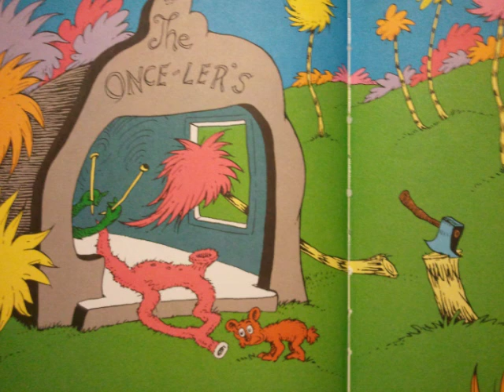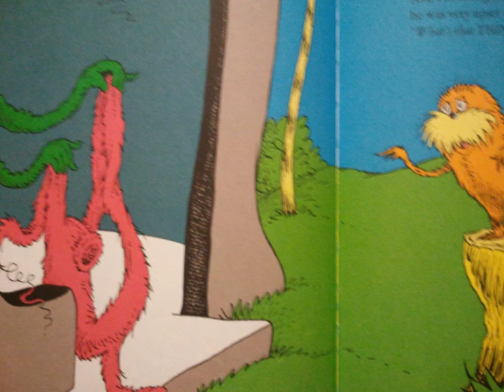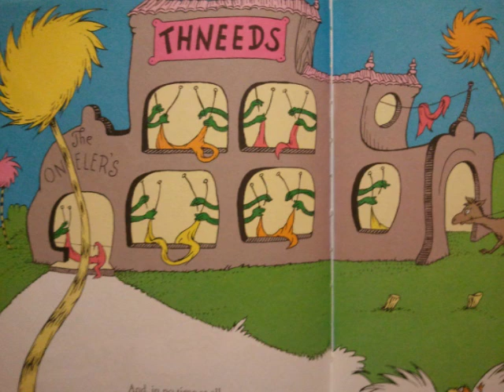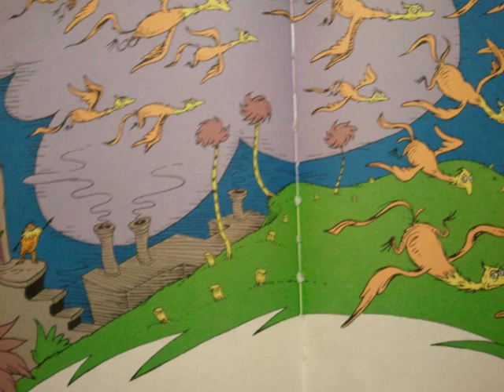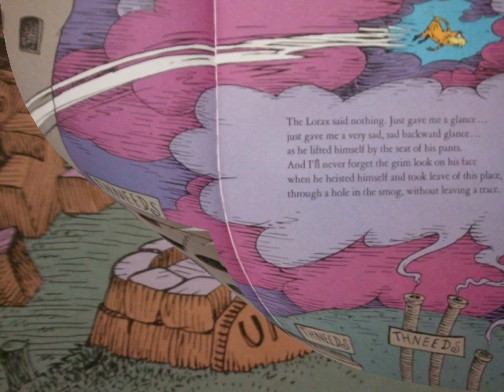Digital Stories: The Lorax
a reading of The Lorax. . . a true classic that no one understands. . . least of all Rhonda